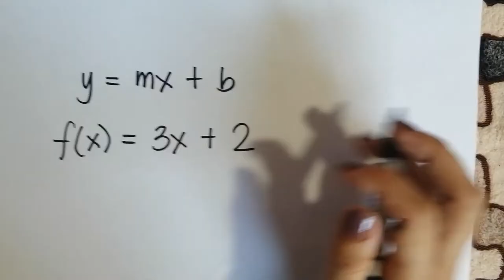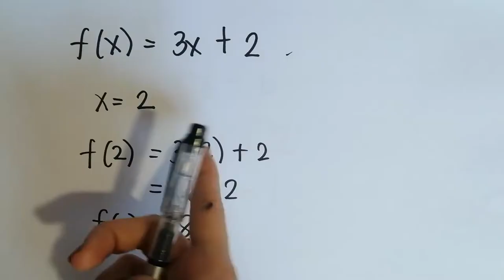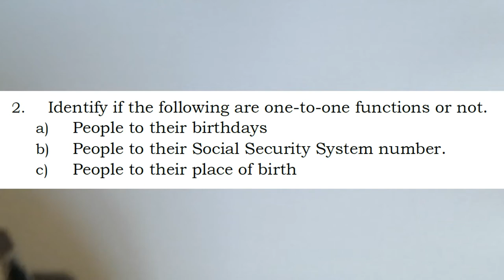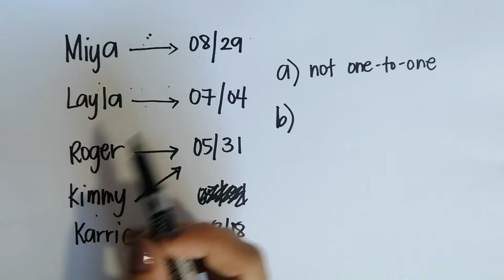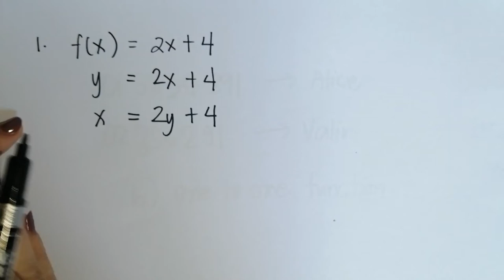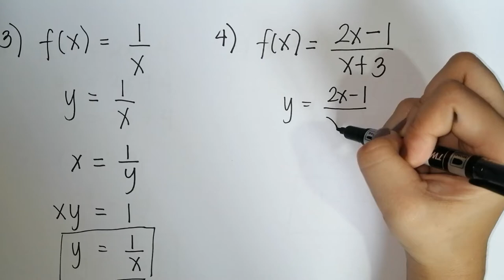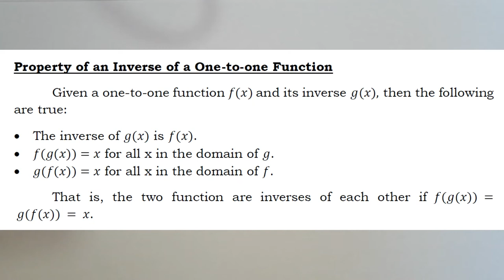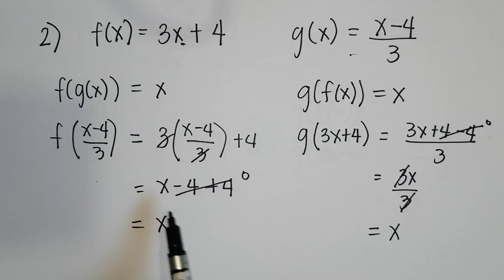INVERSE FUNCTIONS - SOLVED PROBLEMS with DISCUSSION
Solved Problems Activities A, B, C, D, E
Use navigation below:

CONCEPTS OF ONE TO ONE FUNCTION: 0:24
GRAPH OF INVERSE FUNCTION: 2:17
REAL LIFE REPRESENTATION OF ONE TO ONE FUNCTION: 6:28
FINDING INVERSE FUNCTIONS: 10:56
PROVING INVERSES OF EACH OTHER: 16:20
SOLVING REAL-LIFE PROBLEMS OF INVERSE FUNCTIONS: 22:40
DOMAIN AND RANGE OF INVERSE FUNCTION: 19:22